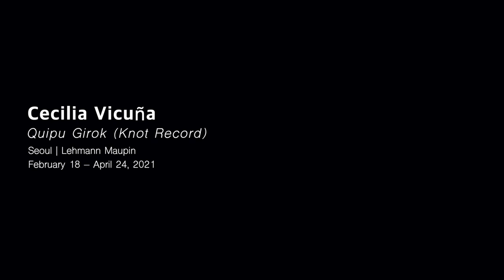Cecilia Vicuña 'Quipu Girok (Knot Record)'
Cecilia Vicuña
Quipu Girok (Knot Record)
Seoul
Lehmann Maupin Gallery